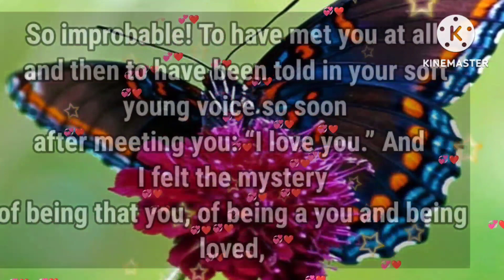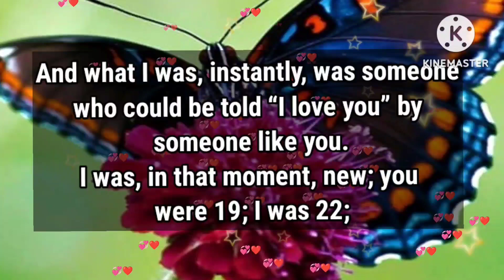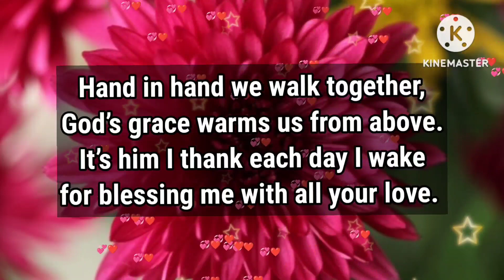YOU ARE SOOOPER STRONG WOMAN ♀️👠♀️👠♀️